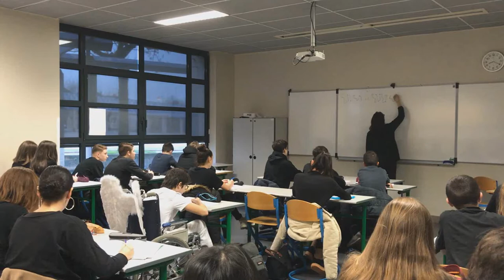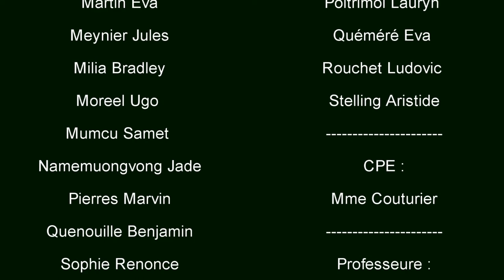Plus jamais ça Fulbert 2nde11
Vidéo de sensibilisation au handicap réalisée par les 2nde 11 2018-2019 du Lycée Fulbert de Chartres.